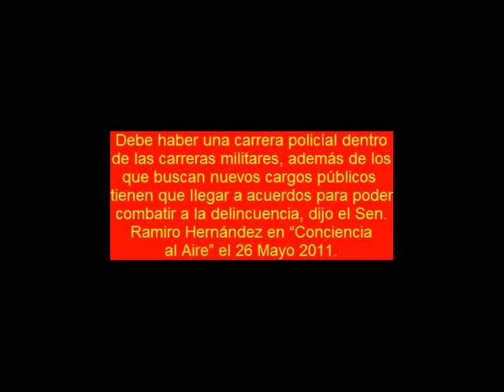En el ejercito mexicano debe de haber una carrera policial para combatir la delincuencia organizada dijo el Senador Ramiro Hernández 110526